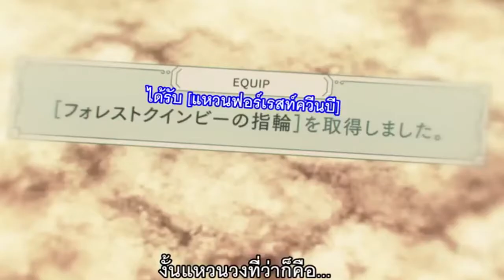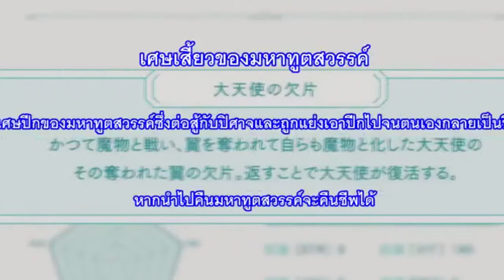[สปอยกวนๆ] น้องโล่ เทพโลลิ2020 ( bofuri anime ) ตอนที่ 7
ติดตามหรือพูดคุยกันได้ที่
คลิปวิดีโอในช่องนี้ที่น่าสนใจ
1. [สปอยกวนๆ] น้องโล่  เทพโลลิ2020 (Bofuri)  ตอนที่ 1
2. [สปอยกวนๆ] น้องโล่  เทพโลลิ2020 ( bofuri anime )  ตอนที่ 2
3. [สปอยกวนๆ] น้องโล่  เทพโลลิ2020 ( bofuri anime )  ตอนที่ 3 - 4
4. รวมฉากฮาฮา ทะลึ่งนิดนิดใน 3 อนิเมะ#4
5. รวมฉากฮาฮา ในผู้กล้าโล่ผงาด  part 1
ขอบคุณที่รับชม   และยอดไลค์และยอดsub scribe